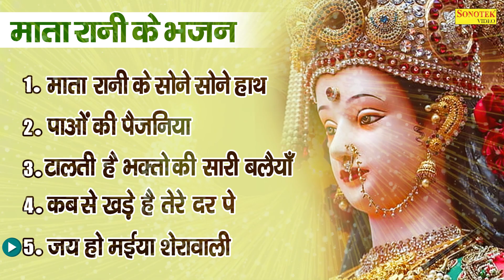Mata Rani Ke Bhajan | माता रानी के भजन | Nonstop Mata Bhajan | New Mata Bhajan 2023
Song :-
1 :- माता रानी के सोने सोने हाथ
2 :- पाओं की पैजनिया
3 :- टालती है भक्तों की सारी बलैयाँ
4 :- कब से खड़े है तेरे दर पे
5 :- जय हो मईया शेरावाली